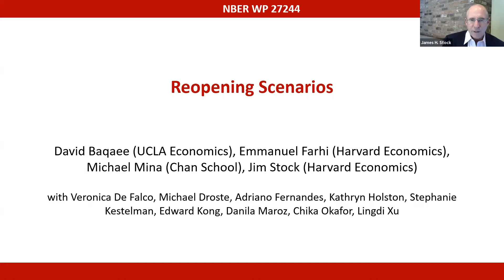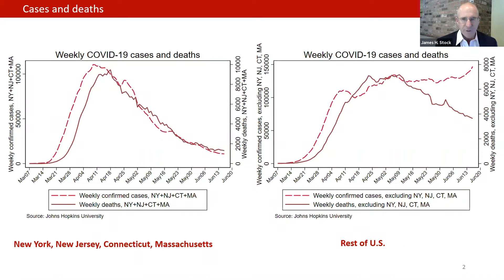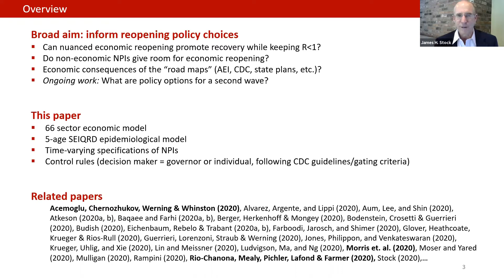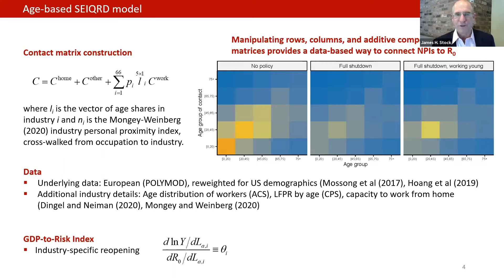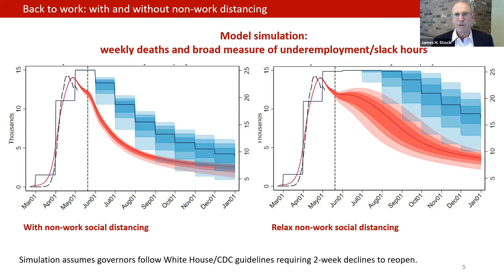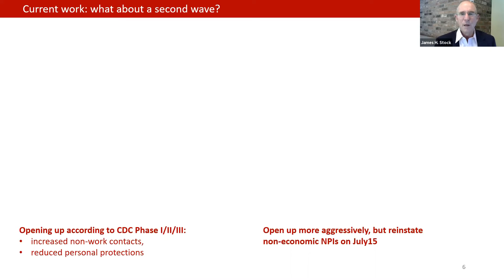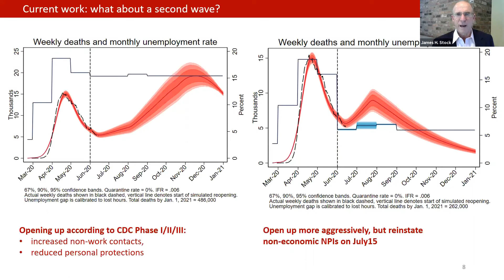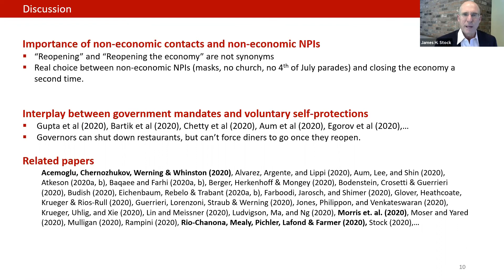2020, James Stock, "Reopening Scenarios"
Reopening Scenarios - James Stock
Harvard University and NBER

David Baqaee (UCLA Economics), Emmanuel Farhi (Harvard Economics),
Michael Mina (Chan School),

with Veronica De Falco, Michael Droste, Adriano Fernandes, Kathryn Holston, Stephanie Kestelman, Edward Kong, Danila Maroz, Chika Okafor, Lingdi Xu